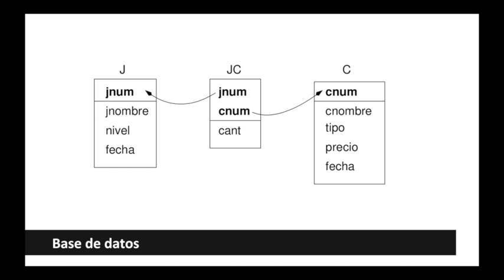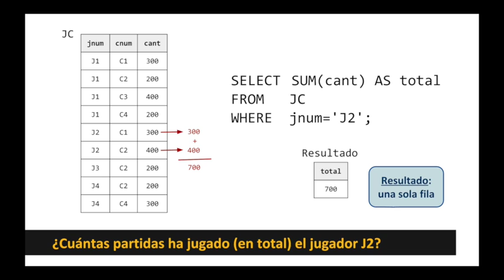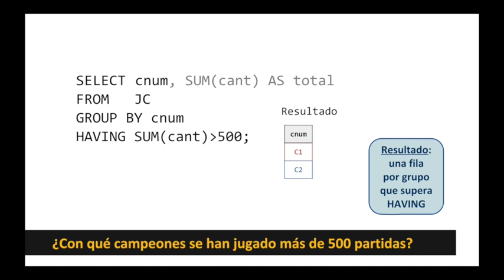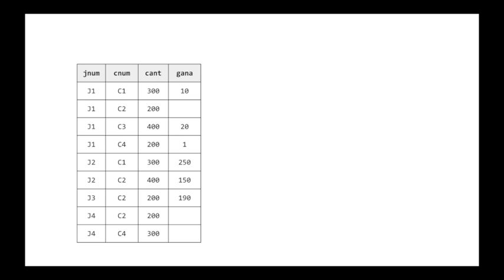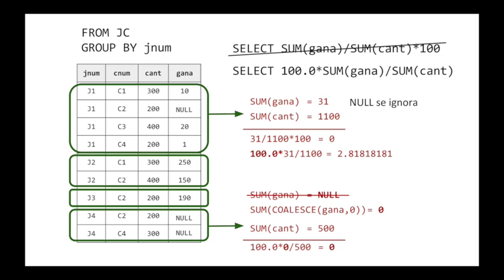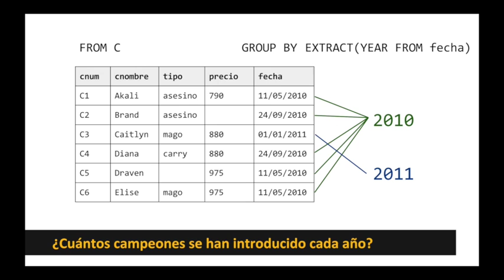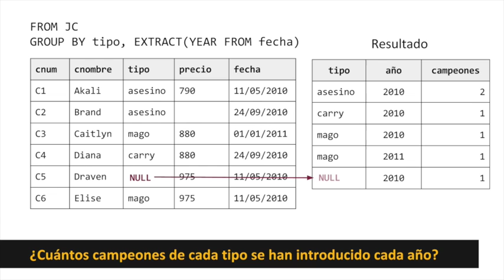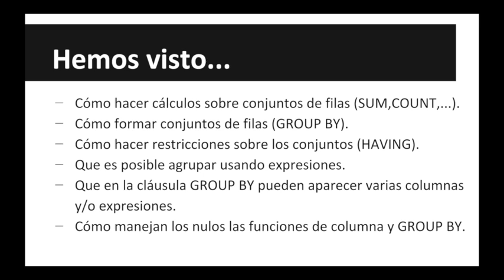Consultas en SQL: Funciones de columna y agrupación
En este vídeo vemos cómo usar las funciones de columna y también las cláusulas GROUP BY y HAVING.